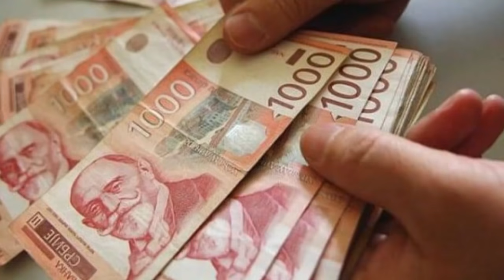SRBIJA NA NOGAMA! STIŽU PARE SVIM GRADJANIMA!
SRBIJA NA NOGAMA! STIŽU PARE!